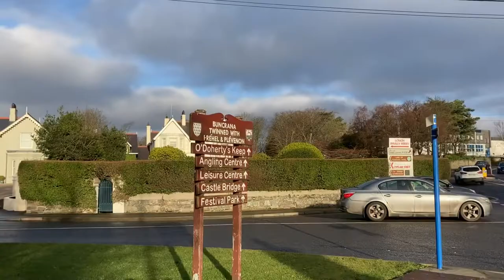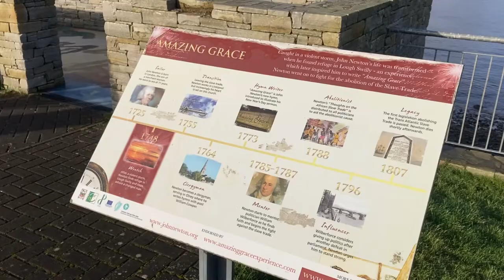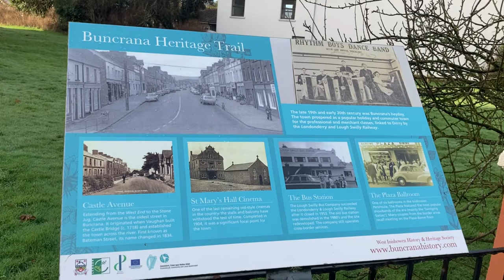County Donegal, Ireland VLOG! The origin of ‘Amazing Grace’! and a tour of beautiful Buncrana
Ireland has so much to offer! When people think of Ireland, perhaps the first thing they think of is Dublin, the cliffs of Moher or Galway. But have you ever set foot in the beautiful County Donegal?!?

In this video, I explore the town of Buncrana, County Donegal, Ireland and see what this quaint village has to offer. Find out what the connection is between this town and the author of the world renowned song ‘Amazing Grace’ - John Newton. The connection is vital, so much so, this town has a lookout called the Amazing Grace viewpoint!

I take a walk along the banks of beautiful Louth Swilly, and take in the views of the surrounding hills and countryside. And I’ll give you a taste of what it is like in this beautiful Irish town. A trip to Ireland wouldn’t be complete without a stop at the local pub! After all, when in Ireland, you have to do as the Irish do!

Amazing Grace - Instrumental - John Newton

It’ll help me create more content like this and share with you some insights and experiences from the wider world!